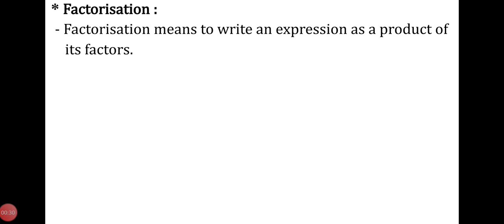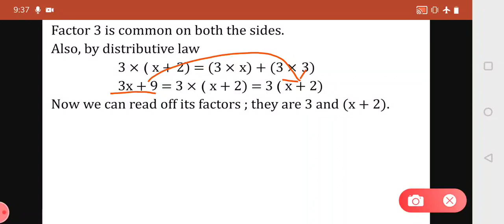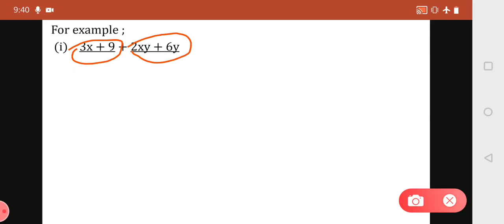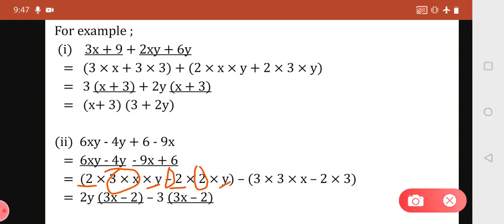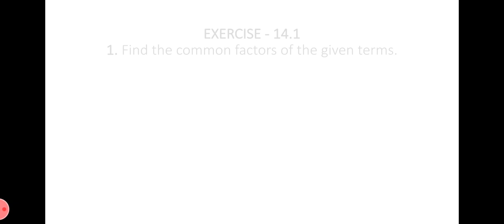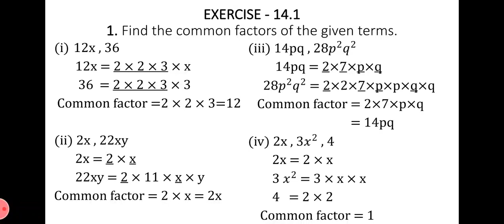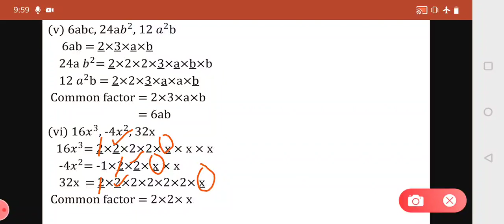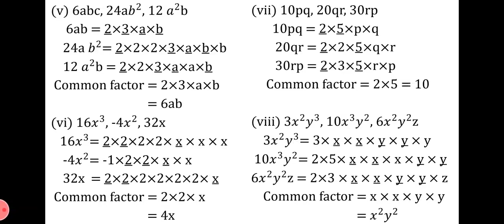Class - VIII Math Chapter-14 Factorisation Part-1